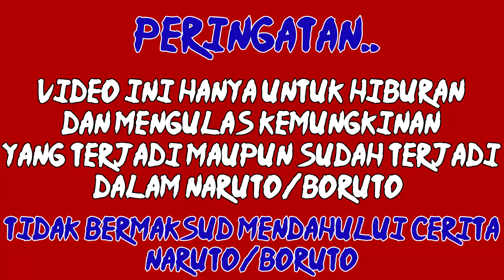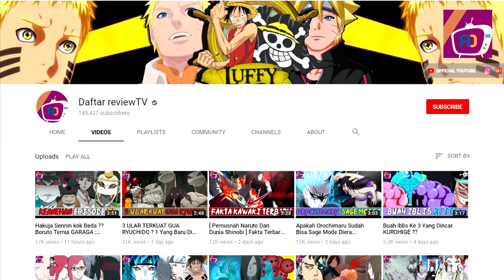Apakah GARAGA Kuchiyose Ular Boruto ? Ini Alasanya ..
Nah, setelah menyaksikan episode 75 kemarin, dan dari melihat analisis di era masa lalu, bisa saja, garage adalah kuchiyose ular boruto, karena ada beberapa shinobi yang memiliki 2 hewan panggilan, seperti halnya guru boruto Uchiha sasuke

lah, lalu karena alasan apa, garage bisa menjadi kuchiyose ular boruto, nah berikut penjelasanya